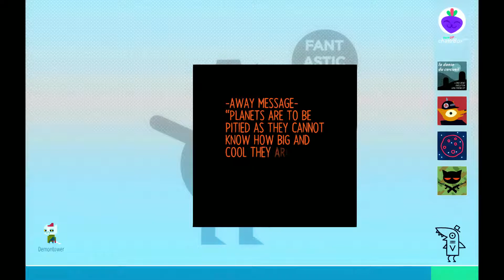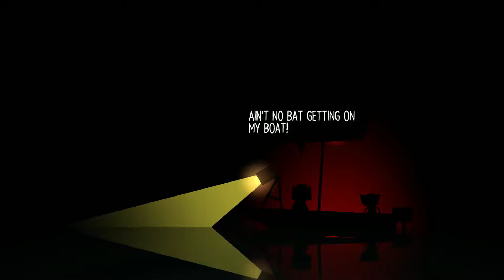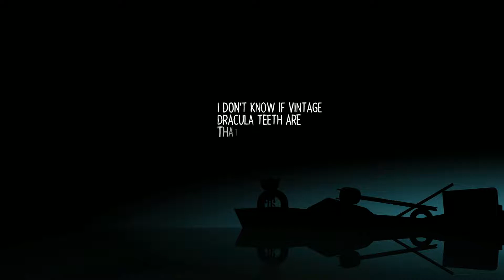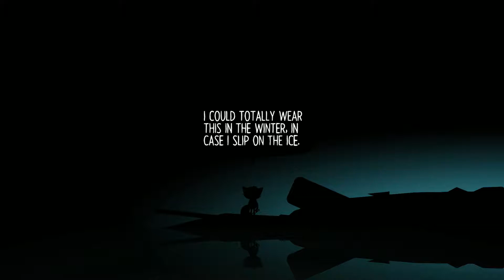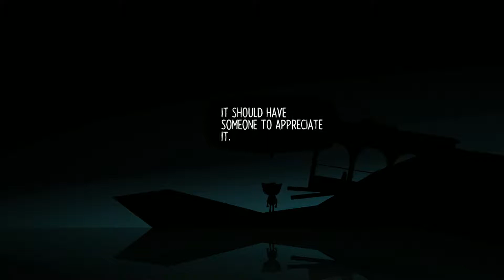Tunnel Ride | Night In the Woods #14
Still messing with the sound on my vocals. It no longer sounds all muddy, but now is way too sharp. I'll get it eventually. Anyway, today Mae gets to explore the tunnel and get some nice junk to take home!